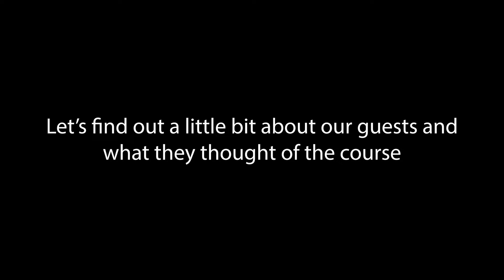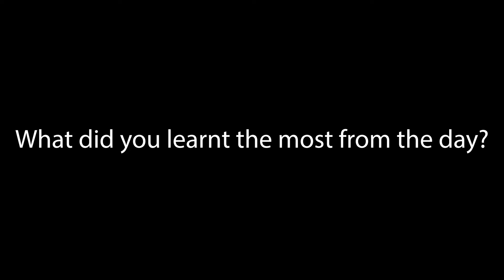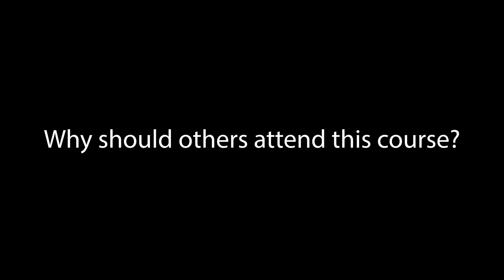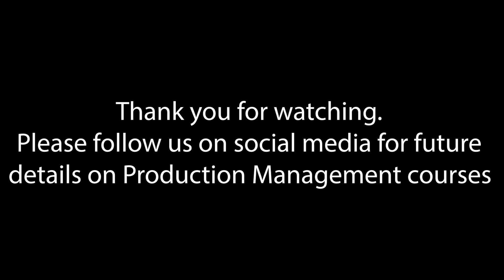The Weirdos & Creatives Collective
Step up to Production Manager? Testimonial

Check out Marilyn, Natalie, Harpreet and Jade's feed back on our Weirdos & Creatives Media Production Manager Course at RUN VT on Saturday 27th June 2019!

All of our trainers are industry experts who are still working in their fields and can offer real life experiences!

The Weirdos & Creative Collective Courses pride ourselves on our agile, innovative response to training needs in the rapidly evolving worlds of television and online. Our training is bespoke, hands-on and dynamic. Courses range from 4 hours to extended CV and networking advice and are all underpinned by a deep knowledge of designing inclusive training to promote diversity! All of our trainers are industry experts who are still working in their fields and can offer real life experiences alongside practical information!

TV & Online Production Manager Course* will offer the very best information on the below subjects.

1. Scheduling

2. Budgeting

3. Forecasting

4. Cost Reporting

5. Callsheets, RA, H&S , Carnets

6. Location, Release forms

7. How to negotiate pay terms and better working hours?

8. How to get paid more for your production skills?

*We will give away FREE digital template packs for future use, including lists of suitable websites for further information and a complimentary CV assessment.

We also offer all students the opportunity to be part of production work experience such as;

Attending Castings for web series

Production Assisting on filming locations

Kung Fu competition filming events

The Weirdos & Creatives Collective Trainers are passionate about making content and have dedicated their lives to the creative industry and now want to offer their knowledge to those starting out, taking a new route or anyone wanting a refresher of their skill sets.

Pamella - Training Executive. Production Manager Course- Credits The BBC, Red Bull Media, Fremantle, IMG

Dean - Training Executive. Producer Course - Credits Wimbledon, Premier League, WorkLife

Tony - Training Executive. Social Media & Digital Producer Course- Credits XFactor, Luti Media,

Josh - Training Executive. Producer Director Course - NinetyOne Films

Rajini - Training Executive. Digital E-commerce Marketing Course

For a freelancer or staff, attending a Weirdos & Creatives course it not only boosts your skills but is also an opportunity for valuable peer-to-peer networking and career development advice. You can join our mailing list with exclusive access to The Weirdos & Creatives events and castings.

See below what the students had to say about the course ...

Testimonial:

‘I feel more confident to progress within my role and in the industry’

Natalie Production Coordinator

Testimonial:

'I am better informed and I found the course very thorough’

Marilyn Production Manager

Testimonial:

‘Highly recommend this course as a great insight into Production Management with real life examples!’

Harpreet Creative Content Producer

Testimonial:

‘I feel inspired to apply for jobs!’

Simone Radio Producer

Testimonial:

‘A very enjoyable session, helpful, insightful in a casual friendly atmosphere’

Adam Project Manager